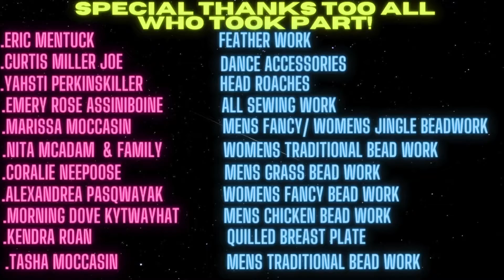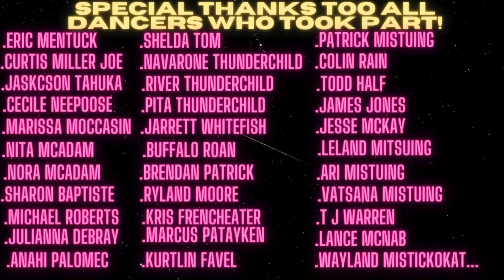Men's Fancy Dance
Listen to Knowledge Keeper Michael Roberts who is Choctaw/Chickasaw from Ada, Oklahoma tell the story of Men’s Fancy Dance.  This dance comes from the horse people.

Video created by Powwow Times in collaboration with the Red Deer Museum + Art Gallery for the exhibit "Powwow! Ohcîwin The Origins" on display at the Red Deer Museum + Art Gallery from September 26, 2020 to February 27, 2021.

"Powwow! Ohcîwin The Origins features" 7 powwow dance styles, with full Regalia and craft work. Curators and creators, Patrick Mitsuing and Marrisa Mitsuing, have gathered the stories, worked with the Artisans, and carefully built the Regalia for this exhibition.

The origin stories for the video’s featured in the Powwow! Ohcwin the Origins exhibition were filmed during the 2019 and 2020 powwow season. The storytellers in the videos are Knowledge Keepers, who were approached by Patrick and Marrisa Mitsuing, of Powwow Times, to share one of the origin stories of a dance their dance specialty.

Thank you to our major supporters in the development of this exhibition and its video content: Alberta Museums Association, City of Red Deer, Alberta Foundation for the Arts.